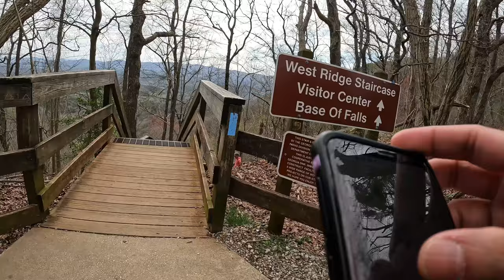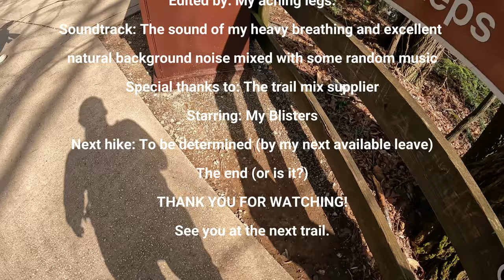Hike#133 – Amicalola Falls at Amicalola State Park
Embark on an invigorating 0.3-mile journey on this out-and-back trail near Dawsonville, Georgia. This trail is recognized for its moderate challenge level, typically requiring about 22 minutes. It is a favored spot among both hikers and walkers, where the beauty of nature can be enjoyed all year round. You will likely share the journey with other outdoor enthusiasts during your exploration. Additionally, the trail welcomes dogs, provided they remain on a leash.

Notice of Partial Closure: Please be aware that the Lower Falls Trail at Amicalola Falls is undergoing construction and will be closed for several months. However, visitors can still experience the beauty of the waterfall and navigate most of the staircase via alternative routes:

• West Ridge Trail: This trail offers access to the waterfall's midpoint, leading up to the Top of the Falls and back down.
• Combination Route: Take the Creek Trail to the Mt. Laurel Loop from the Visitors Center, then follow the Spring Trail to the West Ridge Trail.
• East Ridge Route: This route, also beginning from the Visitors Center, takes you directly to the Top of the Falls.
• Top of the Falls Route: Enables you to descend the stairs to the midpoint of the waterfall and return upwards.

For the latest updates and more detailed information, kindly visit Amicalola Falls State Park
Please note that Amicalola Falls State Park requires a parking fee. For those frequenting Georgia State Parks, consider purchasing an annual pass for added convenience and savings.